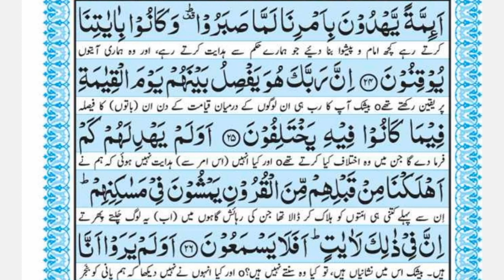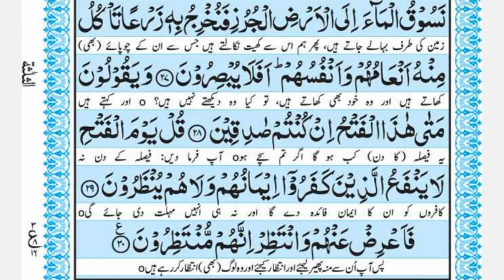Surat Assajdah ||Arabic Text With Urdu Translation